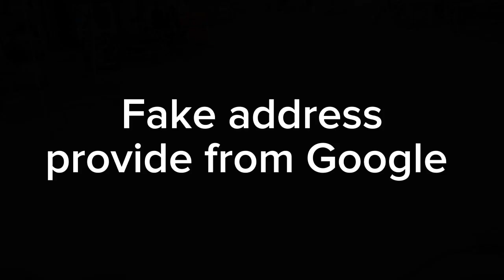it is the mistake of Google map 🗺️vlog